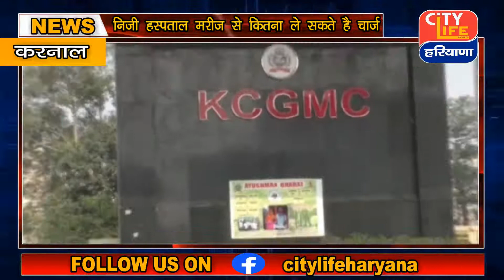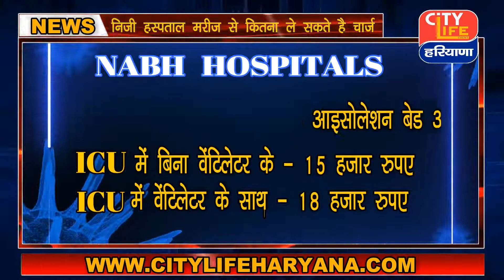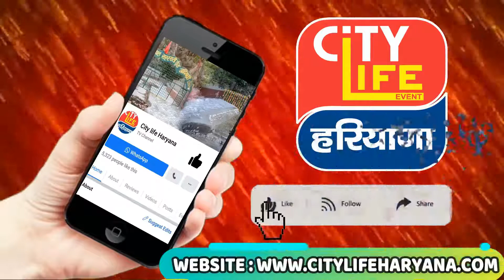जानिए कोरोना मरीज से प्राइवेट हॉस्पिटल कितने ले सकते है चार्ज, हॉस्पिटल में हो रही लूट से बचे